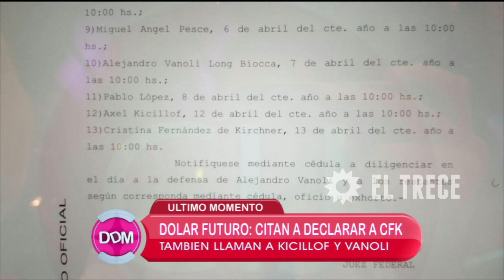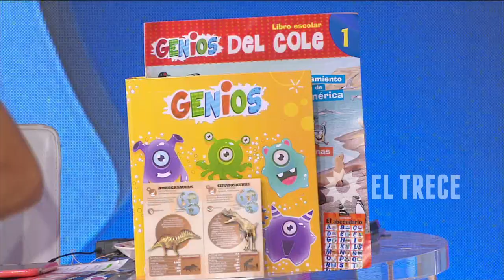El diario de Mariana - Programa 26/02/16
Invitados: Romina Manguel
Temas: Caso Nisman: Ponen en alquiler el departamento donde murió.
- El secreto mejor guardado: ¿Qué esconden Fede Bal, Barbie Vélez y Jose María Muscari?
- Confuso episodio con Andrea Rincon: Noche de gritos, insultos y crisis de nervios.
Comunicación telefónica: Carmen Barbieri.